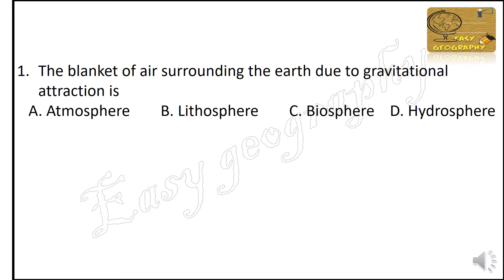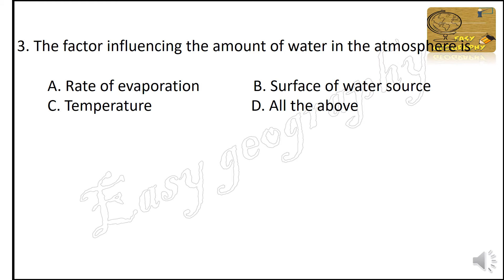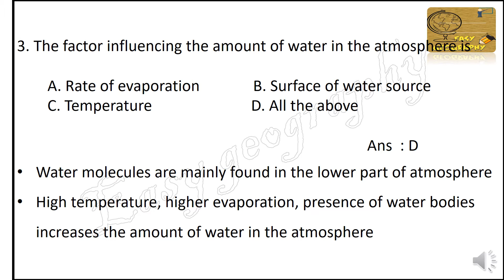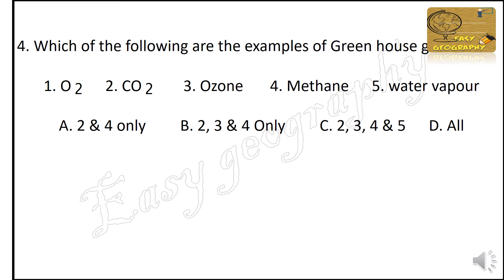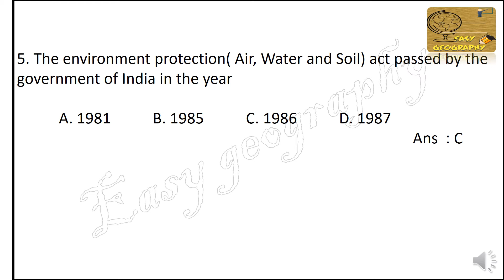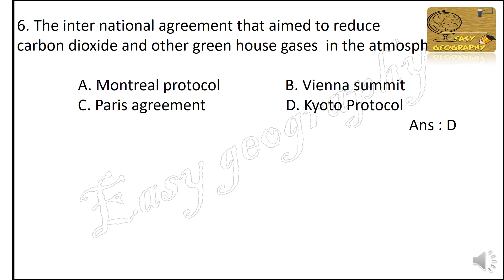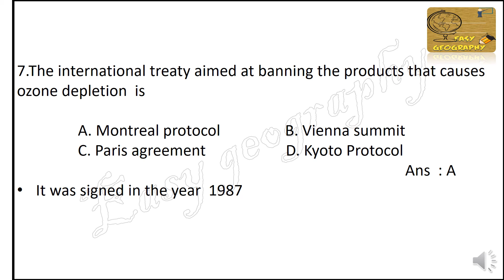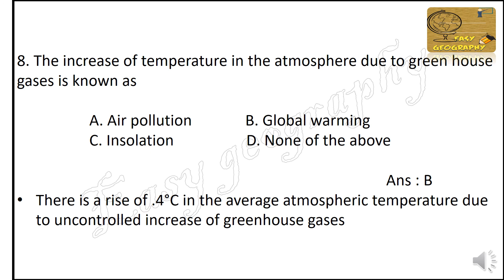K TET Category 3 Social Science, Expected questions & answers - Geography Atmosphere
This video include Objective questions and answers from the topic Atmosphere - Composition.